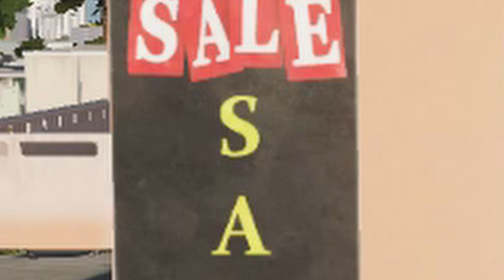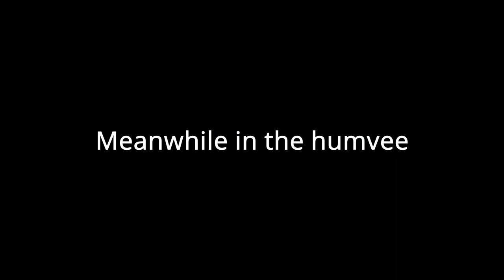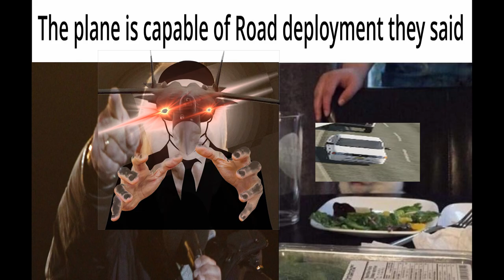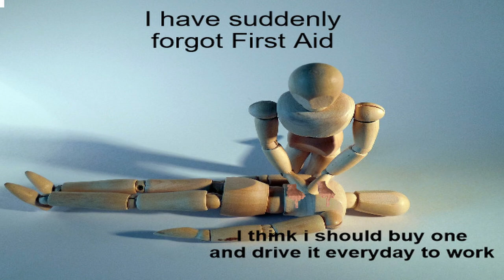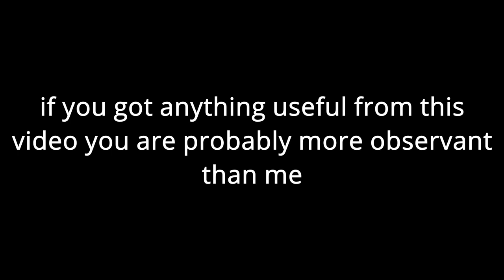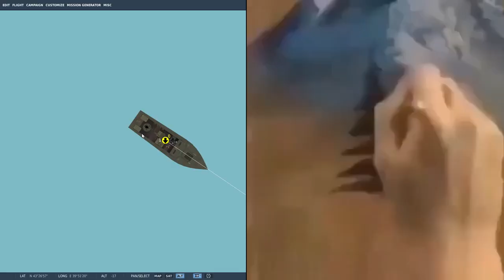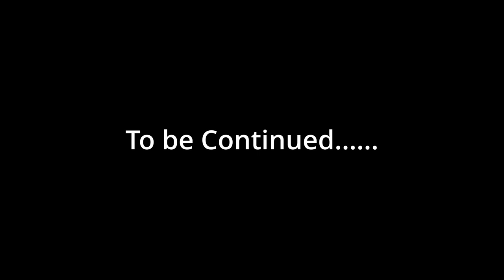I Tried and continuously failed to recreate Top gear in DCS(w/capitalism)(Forty Seventh gear s01e02)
any constructive criticism is welcomed. Now with the mic improvement, I hope that the quality is way better than a podcast held at sewers.

Nothing against sewers of course.
I would say thanks for understanding but luckily no one watches my stuff which is unluckily not true now for what I am luckily grateful. :)